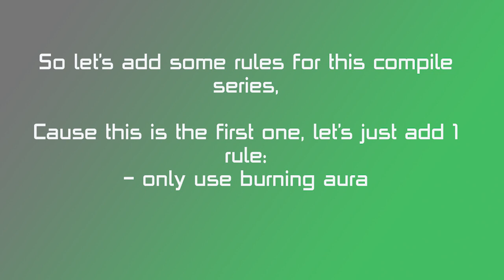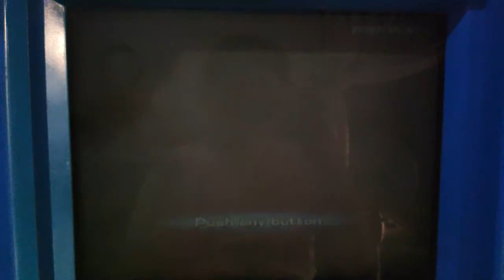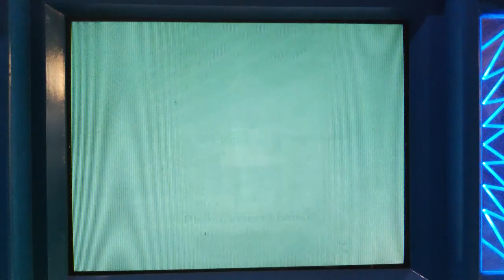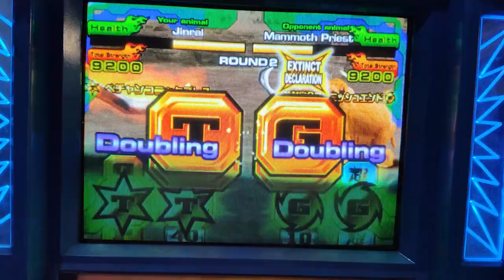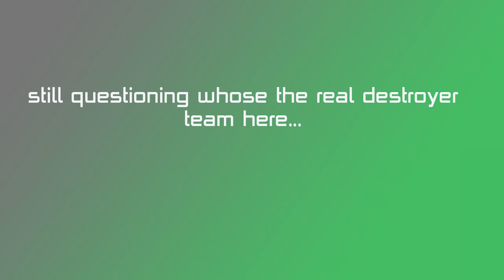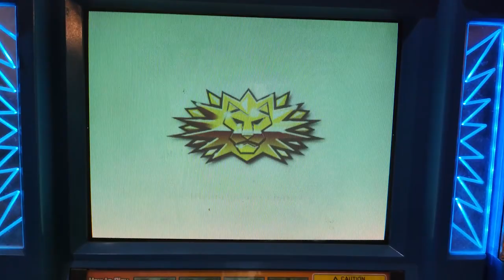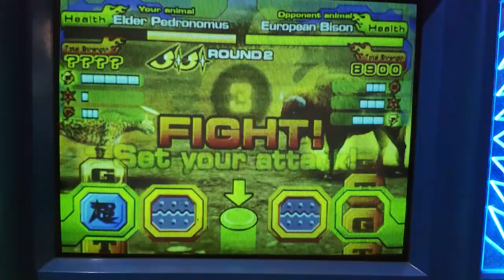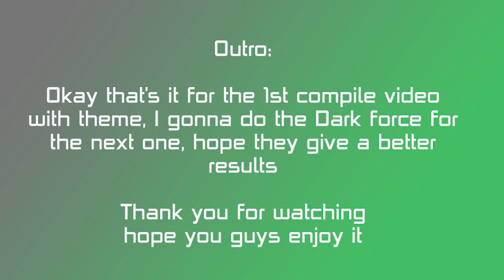Animal Kaiser White Knights Ep1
compilation of white knights members gameplay